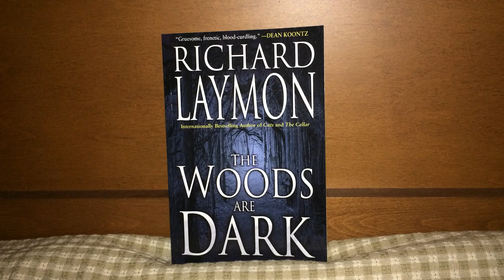The Woods Are Dark Review